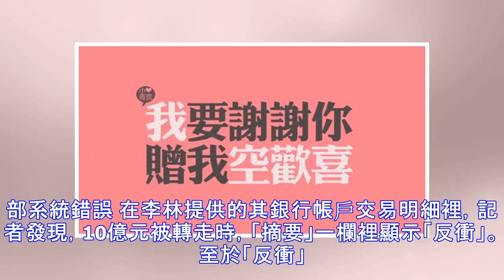銀行「賬戶多出1.5億」，女子寢食難安想退回，沒想到銀行竟然這樣回覆…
據澳洲網報導，一名澳大利亞女子突然發現自己的銀行帳戶多出近千萬澳元，銀行說這筆錢就是她的，女子為此感到非常害怕，寢食難安。 住在澳大利亞黃金海岸的女子蘭姆(SueLamb)來說，這種事還是越少越好，否則她可能連覺都睡不著了。 49歲的蘭姆近日從自動取款機取錢後，發現自己在澳新銀行(ANZ)的帳戶莫名多出近1000萬澳元(台幣1億5千萬左右)。 令她震驚不已，同時也讓她感到寢食難安，害怕自己的生活受到威脅。 蘭姆說：「我不想要這筆錢，但當我打電話給銀行時，他們告訴我這筆錢就是我的，他們沒有採取任何措施來幫助我，現在我真的非常害怕，一想到這件事我就渾身發抖。」 蘭姆現在擔任一家小型醫藥公司的經理，...